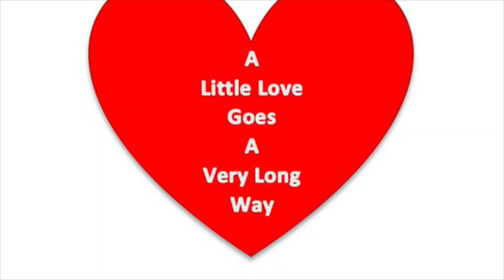Don't Ever Give Up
We believe in giving love away.  Don't keep it to yourself.  You are blessed to be a blessing to someone else.  That hungry homeless person you pass on the street every day, that homeless child begging for something to eat, that person without a coat in the winter or even shoes in the summer.
Help us to help them in a world where everybody is somebody.